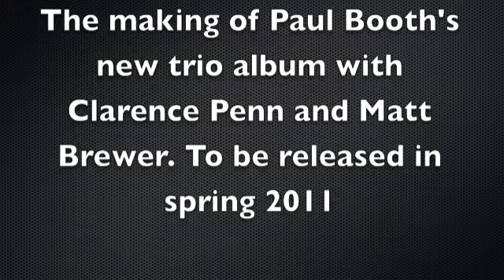Paul Booth in studio with Clarence Penn & Matt Brewer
Recorded in August 2010 @ Bennet Studios, NYC
Video by Crystal Harrington